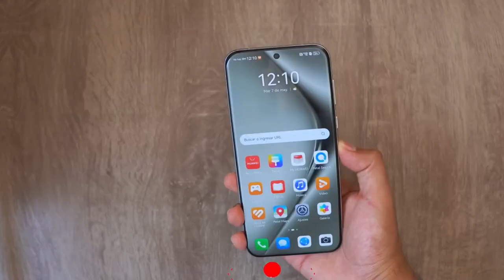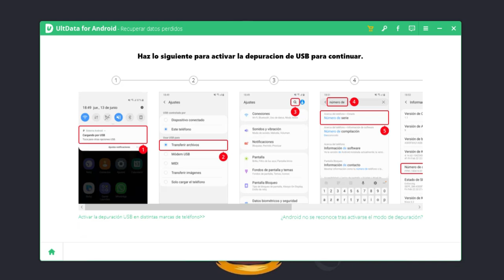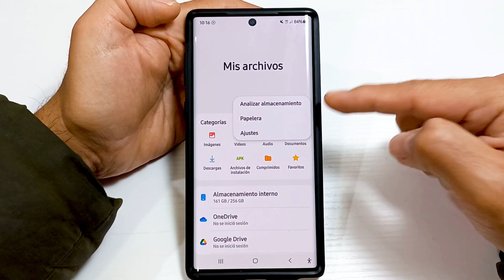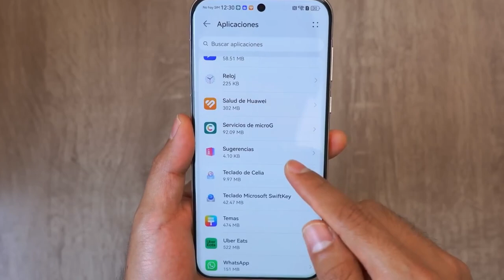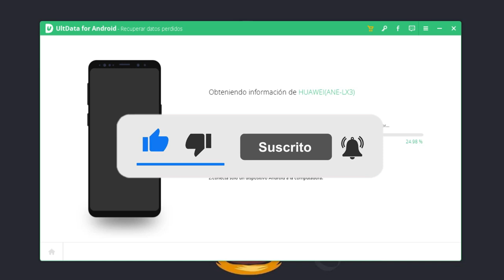Cómo recuperar grabaciones de voz borradas del celular📱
🔥Copiar y obtener 20% DTO ofertas de Halloween: TSHW20

00:00 Introducción
00:24 Parte 1: Recuperar grabaciones de voz borradas del celular con programa
01:59 Parte 2: Recuperar grabaciones de voz borradas sin PC